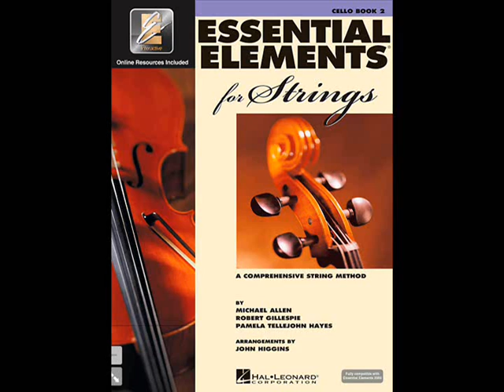Essential Elements 2k Cello bk 2 Tr 137 D Major Scale Triplets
You Might Be A Victim of Human Trafficking Too !